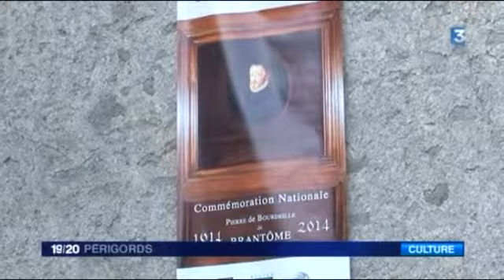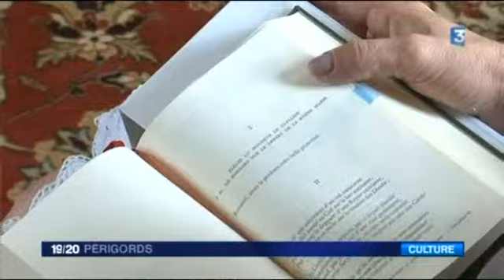La vie de Brantôme, homme de lettres et d'épée